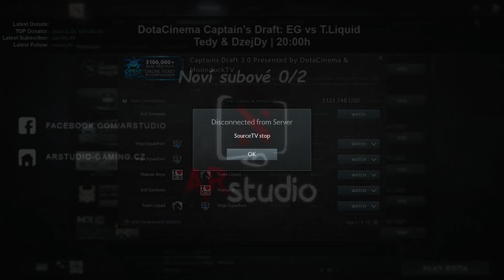DOTA2 CZ | Dota Cinema Captain's Draft | EG vs Liquid | G1 | 7.2.2016